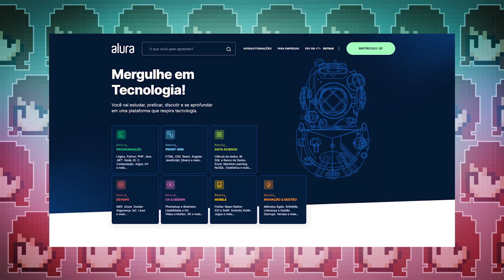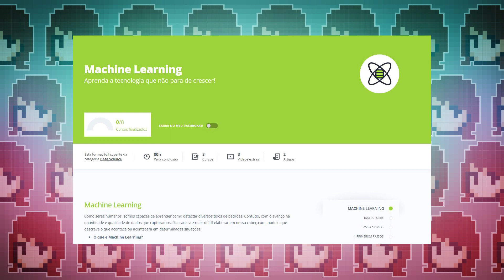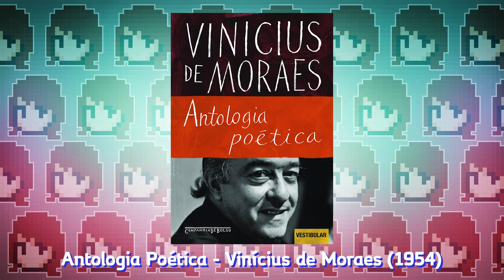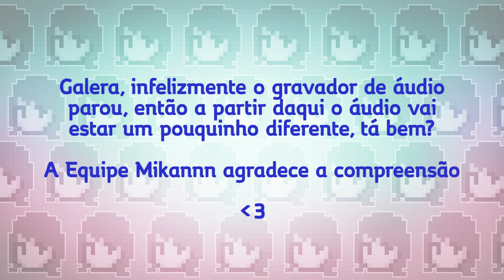STAR WARS: VISIONS É BOM? ANIME COMBINA COM STAR WARS?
Star Wars: Visions é o anime de Star Wars! Será que isso funciona?

► LINKS